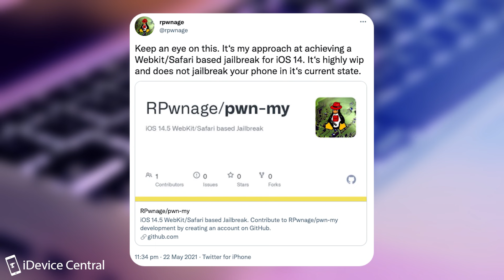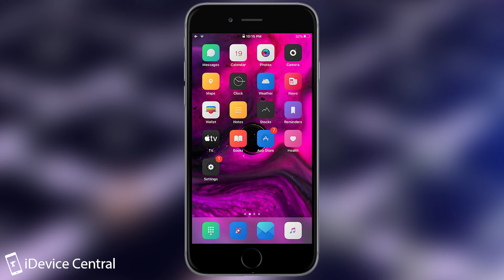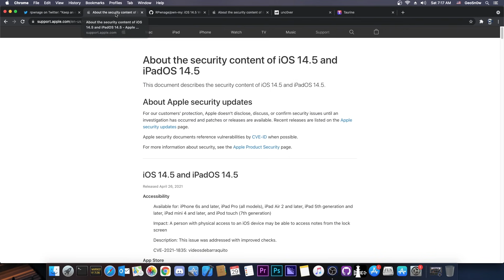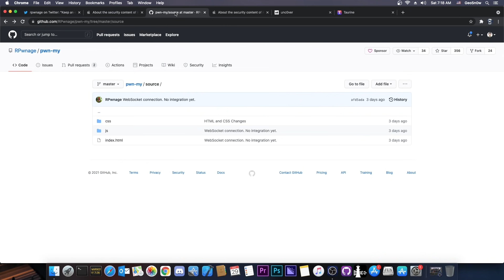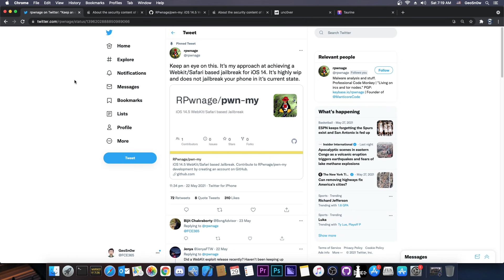iOS 14.5.1 - 14.5 JAILBREAK From Safari Announced! - WebKit Jailbreak Without Computer / IPAs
In today's video, we're discussing a brand new jailbreak that was announced by the Manticore Team. This, unlike the others we currently have, is a WebKit-based jailbreak which means that all you have to do is to go to a website in Safari, press jailbreak and that's it. You're jailbroken, directly on your device, without using a PC or re-signing any IPA files.

The project is currently a work in progress, so I would highly recommend monitoring it closely as it is fully open-source on GitHub. The Manticore team has been active for months developing their Manticore jailbreak which is based on cicuta_virosa. It seems that the WebKit vulnerability they use is for iOS 14.5+ for now.

~ GeoSn0w